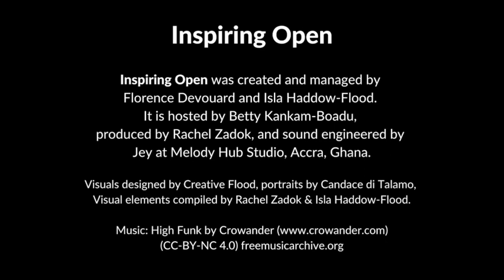Inspiring Open #8: Elizabeth Oyange Advocates Open Access Through IP Law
Our guest in episode 8 is Elizabeth Oyange, an intellectual property specialist. Elizabeth’s path into the world of intellectual property (IP) began when she unexpectedly landed a job with the BBC in London working with the Global Brands and Licensing Department. She later returned to her home country Kenya to train to be a lawyer, but still effortlessly gravitated towards IP, specialising in copyright law. She is passionate about intellectual property’s intersection with traditional knowledge, culture and technology. She is currently the Copyright Specialist at Aga Khan University Global, East Africa where she oversees the university copyright matters, intellectual property training and consultation. Elizabeth is also a certified patent agent.

Chapters:
01:51     Childhood
02:37     Values
04:44     Being a Lawyer and a Woman
05:55     Early Career
07:49     Challenges Faced
12:00     Specialising in IP Law
14:16     Liz's Role as a Copyright Specialist
15:32     IP Law
17:07     Advocating for Women in IP Law
19:42     Creative Commons
24:29     Balancing Work and a New Baby
26:38     Motivation

Inspiring Open is a new podcast from Wiki Loves Women that gives voice to the incredible women who are changing Africa; telling their stories and sharing the lessons they’ve learned along the way. We talk to the CEOs, entrepreneurs, musicians, writers, educators, and political movers and shakers.  Inspiring Open amplifies their stories, letting them take you on their personal journey in conversation with host Betty Kankam-Boadu.

New episodes released every 2 weeks throughout 2022.

Your host is Betty Kankam-Boadu. Inspiring Open from Wiki Loves Women is powered by the Wiki In Africa’s team.